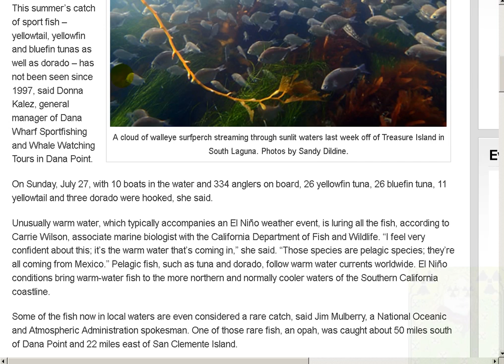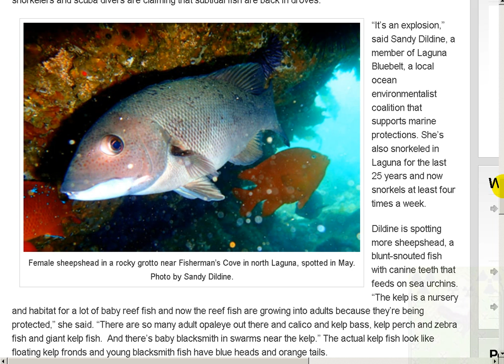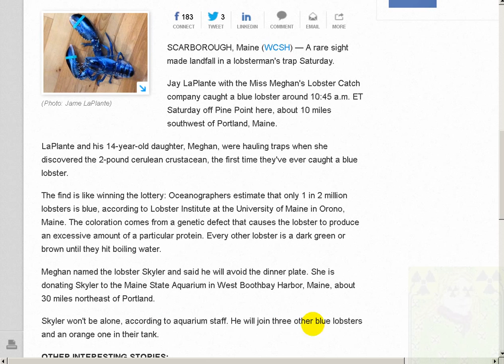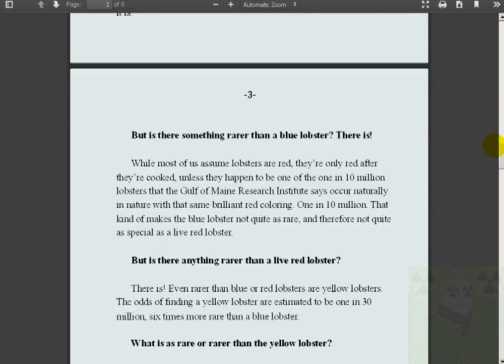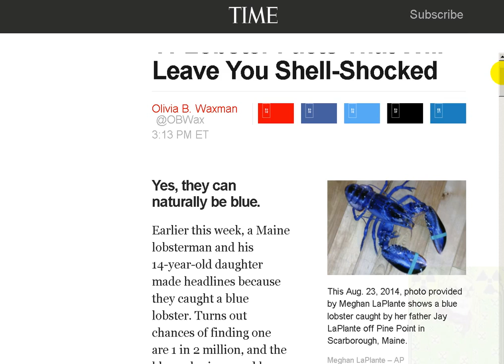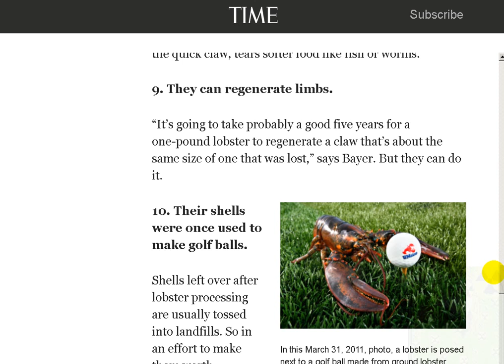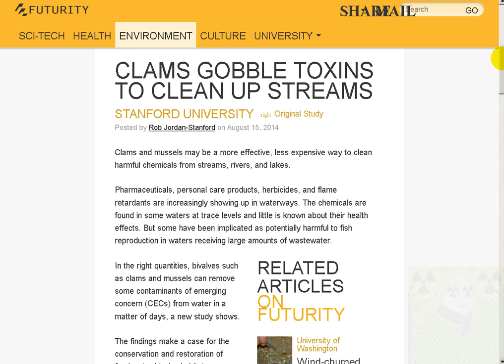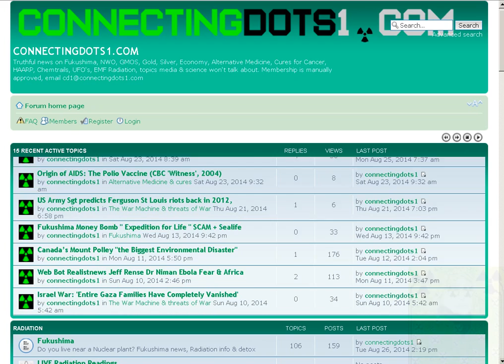Fukushima Day 1265 ☢ Pacific Fish Boom + Crab, Lobster Radiation Mutations + West Coast Clam Testing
Geophysics have punctured one of the main arguments of global warming activists, that the large scale melting of an Antarctic glacier is caused by man made global warming.

1200 WOAI's Michael Board reports researcher Duncan Young says the Thwaites Glacier is indeed melting, but it is not melting due to global warming, but do to the fact that an active volcano exists directly under the glacier.

Blue lobster gets new home at Maine State Aquarium

A fisherman caught a rare lobster that's bright orange with dark blue spots.

Blue crab shortage has fisherman calling for new measures

Fukushima Day 1205 ☢ FDA Lies: "Fukushima Radiation West Coast Fish Contamination is ZERO"...BS!

Nibirumagick2012, montagraph, dutchsinse, arnie gundersen, radchick, MakaElectric,Jsnip4,Brotherjohnf,Davincij15,sgtbull07, BeautifulgirlbyDana, are all scammers but many more to come,, hang on tight as we Bust a hole in online corruption One Youtuber at a time!

it's gonna be fun...I promise.